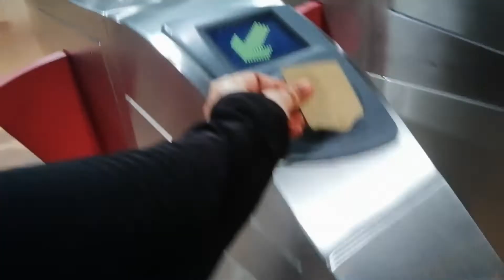Singapore Pasir Ris Beach | Pasir Ris Park | Fishing | Camping point | Simply Cooking With Zabeen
Pasir Ris is one of the famous Singapore parks and beaches which is located in the eastern part of Singapore that offers a variety of activities to the visitor. Pasir Ris beach had been opened for the masses in 1989. This park occupies 70 hectares of land. Overnight camping is allowed in this park. most of the people do fishing in this Park.